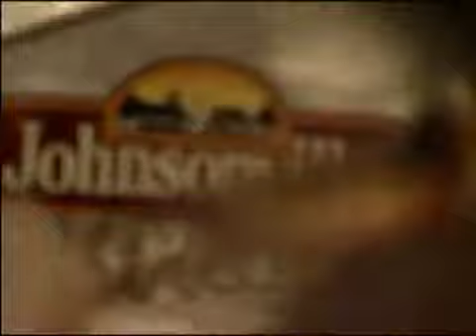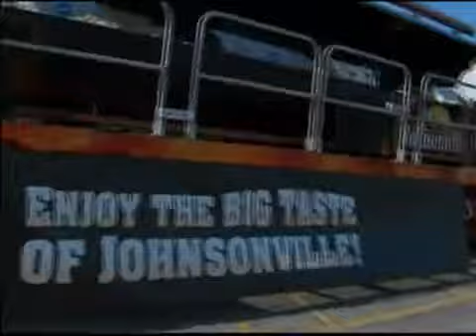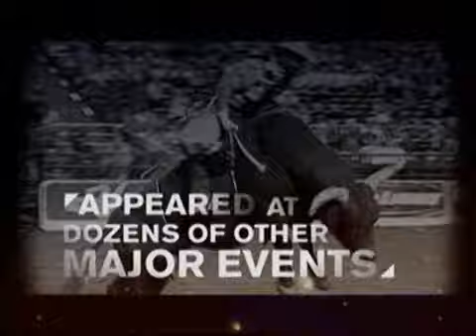BIG TASTE GRILL MASTERS 3 30 12